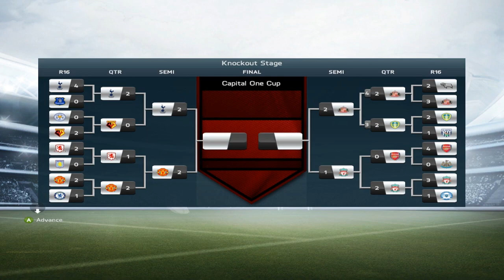FIFA 14 CAREER MODE #8 MASSIVE WIN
FINALLY I GOT A GREAT WIN!